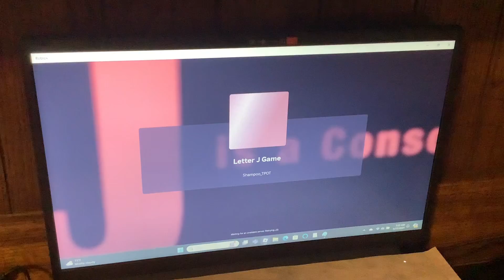Chloe Klingman's 26th Birthday - Day 10: Roblox: Let's Play: The Letter J Game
Day 10: Junebug is on the Loose!